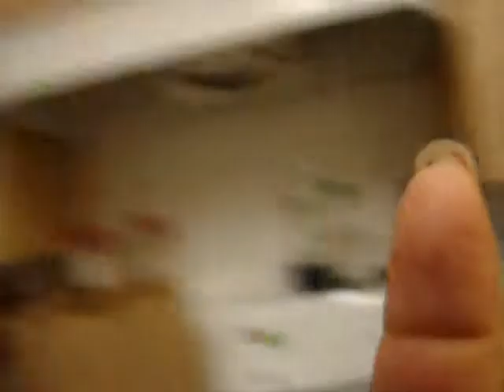Step two, liver flush. Gel-Cup Epsom Salt.